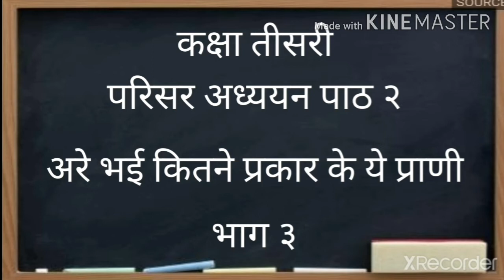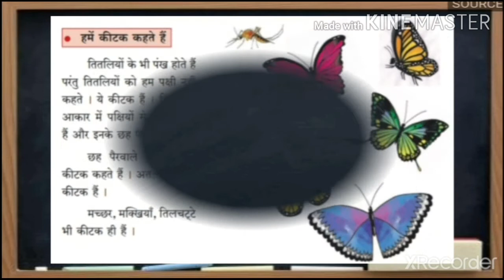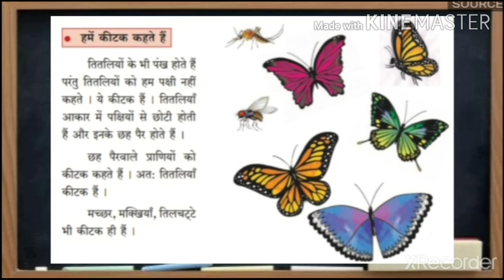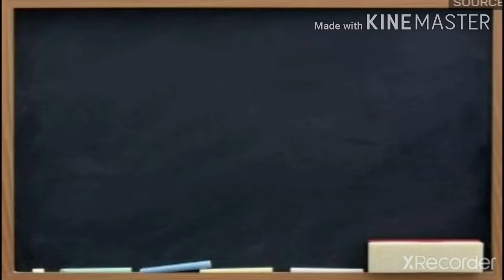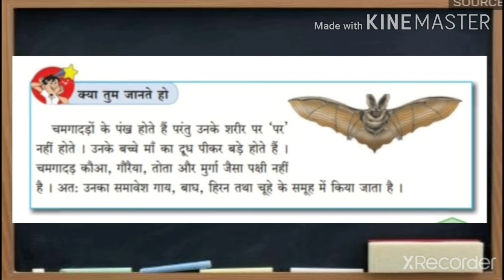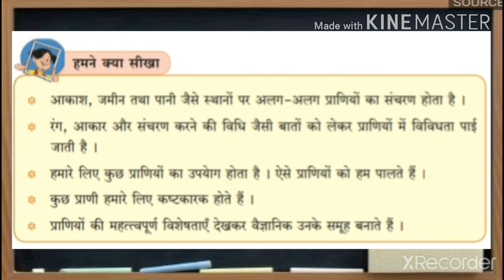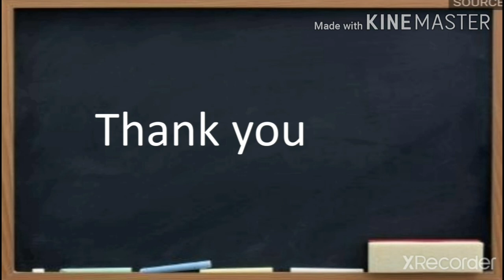Are bhae !kitane prakar ke hai ye prani (अरे भई कितने प्रकार के ये प्राणी)std 3 parisar adhyan chp 2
sky hindi medium#parisar#chp 2

hindi medium
std:3
Saubject:parisar adhyyan
chp 2: अरे भई!कितने प्रकार के ये प्राणी
भाग ३
In this I have explained the rest groups of animals created by scientists in the before videos I started with the chapter and some groups.

This is the ending video of this chapter.

The next video will have the textbook back questions and answers

How was the video and which chapter you want the next please comment me in the comment section